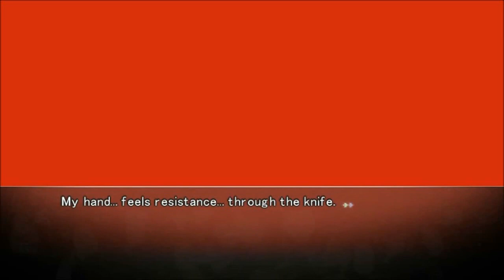Let's Play Steins;Gate P54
Suzuha's back. Yay!

However it's not through the best of circumstances. Although, it's only because of her that we can save Kurisu. So yeah, good to have you back Suzu. :3